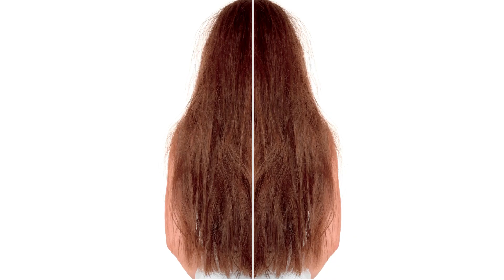495 dryer demo video v3 43s 1920x1080